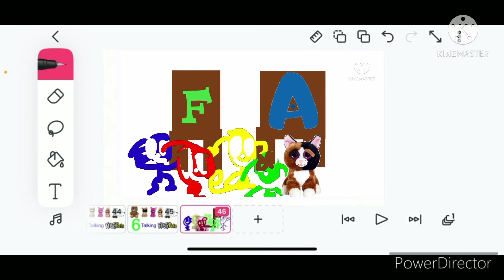6 Talking Feisty Pets Logo Bloopers Take 23:FlipaClip